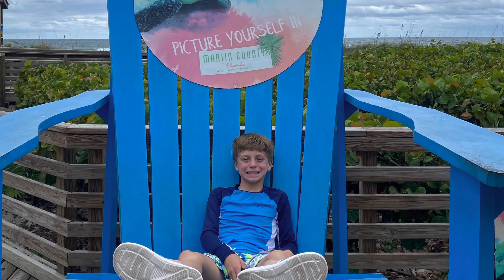Brenner 12th Birthday!